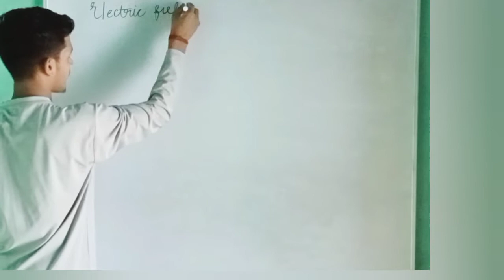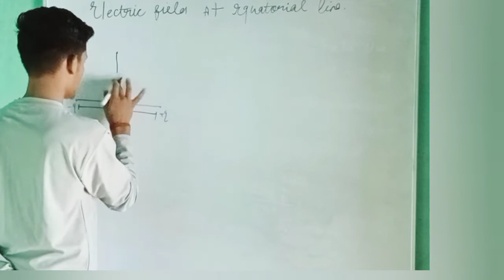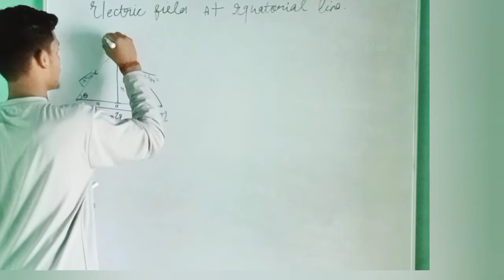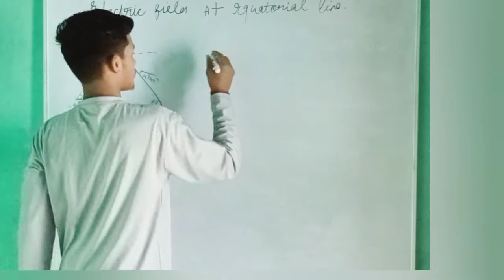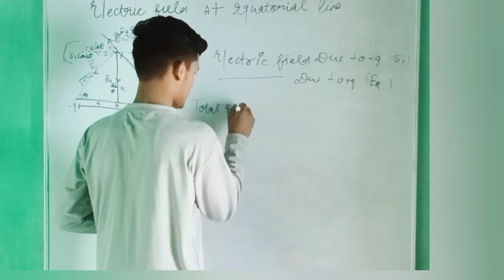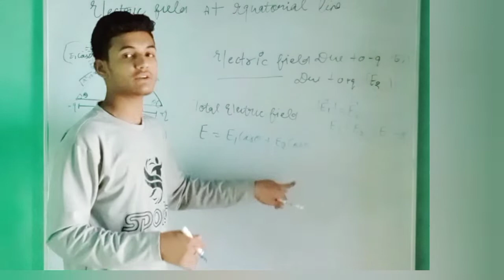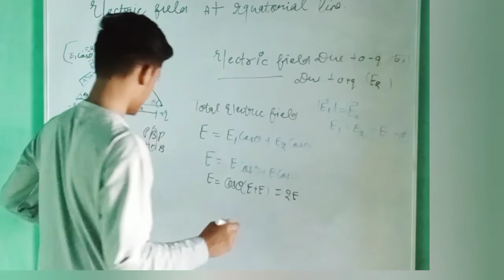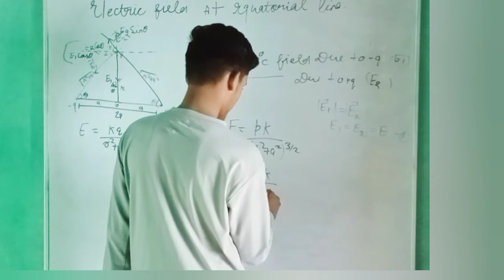Electric Field at Equatorial line//Class 12th Physics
PHYSICS CH ELECTROSTATIC

PHOTO ELECTRIC EFFECT

INTENSITY OF LIGHT

ELECTRIC CHARGE AND ELECTRIC FIELD

Coulamb law

Principal of Superposition

ELECTRIC DIPOLE AND ELECTRIC DIPOLE MOMENT

Graph Blw Va and Ip

Electric field Due to Dipole at Axial Line